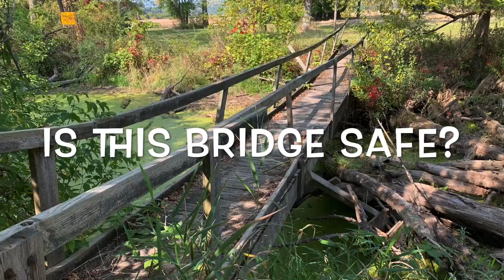Matt Norton Music Adventures - Episode 1 Montour Marina Trail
Hard Rock/Melodic Rock and Outdoor Adventures.
Singer songwriter and guitarist for the band Broken by Grace takes you on an outdoor adventure Through the back trails and marsh lands behind the Montour Marina located in the small town of MontourFalls New York near Watkins Glen.

Get to know Matt as he gives you a tour of his hometown stomping grounds and the woodlands he played in as a kid.

Facebook Group: Broken By Grace Offical Fan Group